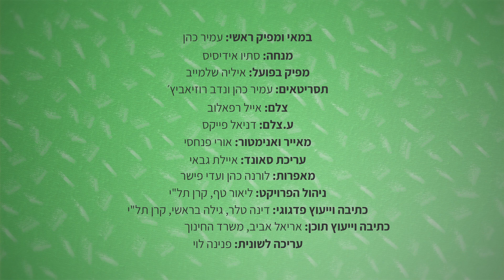סידור - שירת הלב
מתוך סדרת סרטונים על ארון הספרים היהודי, בהפקה משותפת של קרן תל"י עם תחום הדעת תרבות יהודית-ישראלית באגף מורשת שבמשרד החינוך.

לכל אחד מאיתנו יש המון רגעים קטנים שבהם אנחנו ממש ממש רוצים משהו...
אבל לפעמים אנחנו מרגישים צורך לעשות את זה ביחד.
בשביל זה, במסורת היהודית יש ספר מיוחד. הסידור.

**כל הזכויות שמורות לקרן תל"י ולמשרד החינוך
ניהול הפרויקט: ליאור טף, קרן תל"י
כתיבה וייעוץ פדגוגי: דינה טלר, גילה בראשי, קרן תל"י
כתיבה וייעוץ תוכן: אריאל אביב, משרד החינוך
עריכה לשונית: פנינה לוי
במאי ומפיק ראשי: עמיר כהן
מנחים: שירה לוי ואיתי זינגר
מפיק בפועל: איליה שלמייב
תסריטאים: עמיר כהן ונדב רוזיאביץ'
צלם: אייל רפאלוב
ע.צלם: דניאל פייקס
מאייר ואנימטור: אורי פנחסי
עריכת סאונד: איילת גבאי
מאפרות: לורנה כהן ועדי פישר